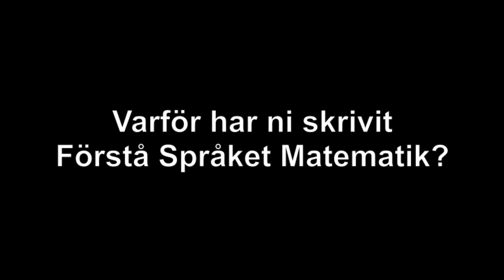Förstå språket Matematik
Se filmen med författarna Tiia Ojala och Emelie Reuterswärt berätta om den kommande matematikboken för sva och sfi: Förstå Språket Matematik och dess innehåll.